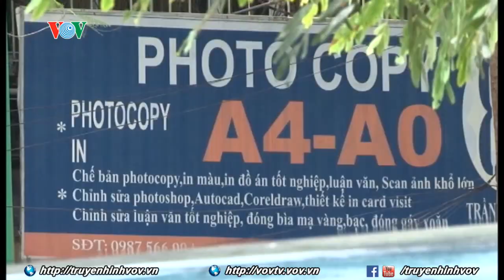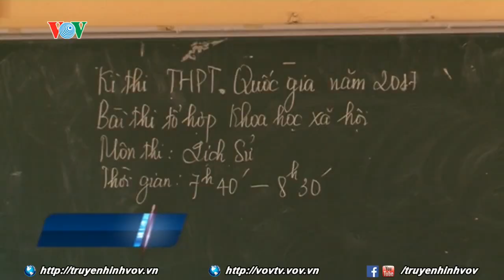Giảm vi phạm tại kỳ thi THPT quốc gia 2017 | VOVTV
Việc thanh kiểm tra của kỳ thi THPT Quốc gia 2017 đã diễn ra nghiêm túc, đảm bảo tính khách quan và tạo sự công bằng. Vì vậy, trong đợt thi này chỉ có 72 thí sinh bị đình chỉ thi, giảm khoảng 78% so với năm 2016.